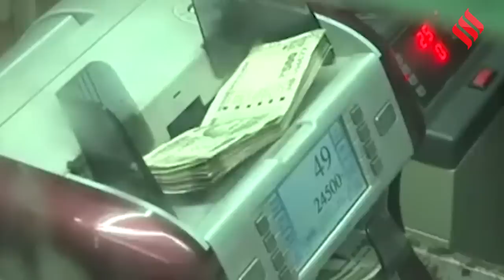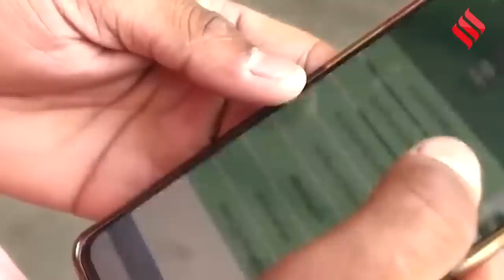Holi पर किसानों को सरकार का तोहफा, इस दिन आएगी Kisan Samman Nidhi की 13वीं किस्त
PM Kisan Samman Nidhi Yojana: प्रधानमंत्री किसान सम्मान निधि (pm kisan nidhi yojna) की 13वीं किस्त का इंतजार कर रहे करोड़ों किसानों के लिए सरकार ने बड़ी खुशखबरी दी है... किसानों के बैंक अकाउंट में 13वीं किस्त के तौर  पर आने वाले 2 हजार रुपये को लेकर कुछ दिनों से लगातार अटकलें लगाई जा रही थी...लेकिन अब  केंद्रीय कृषि राज्य मंत्री ने बताया कि प्रधानमंत्री नरेंद्र मोदी(pm narendra modi) पीएम किसान सम्मान निधि (pm kisan samman nidhi yojna) की 13वीं किस्त इस तारीख को जारी करेंगे...जानिए इस रिपोर्ट में कब आएगी राशि...